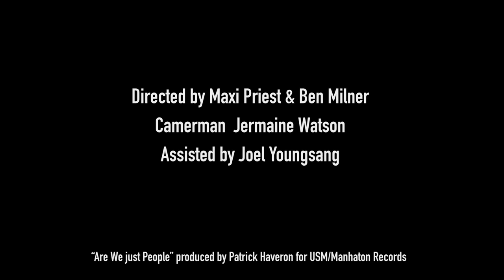Robin Trower Maxi Priest Livingstone Brown - Are We Just People [Official]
From the Robin Trower/ Maxi Priest / Livingstone Brown album 'United State of Mind' on Manhaton Records

Directed by Maxi Priest and Ben Milner
Cameraman Jermaine Watson
Assistant Joel Youngsand
Produced by Patrick Haveron for Manhaton Records

Lyrics

Tell me are we just people?
Or should we reach for something more
Is living just for living?
The way it is I'm not so sure

Every day is another question
To things we can't control
I still romance with the future
But wishing won't make it so

Are we just people?
Or is there really something more to be found?

Should we just keep pushing
I'm thinking I should take some time
No I'm not messing lord
You know I'm waiting for the sign

Angels we believe in
Like legends to behold
Golden days forever

Everyday we ask the question
Lost in love with the future
But your wishing won't make it so